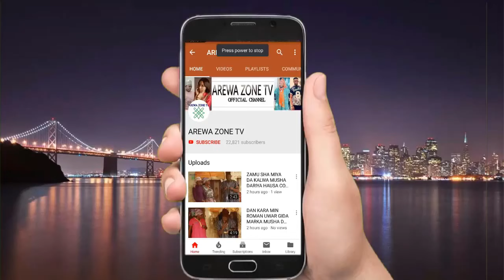Musha Dariya - Duk Abinda Zaku Aikata Kuyi Amma Ku Da Allah